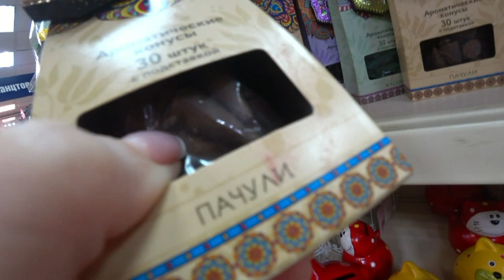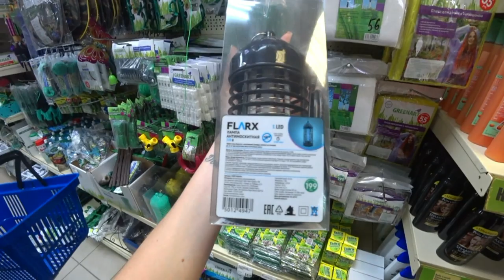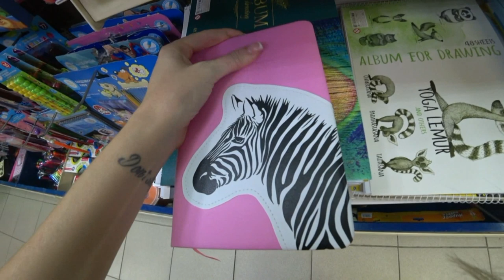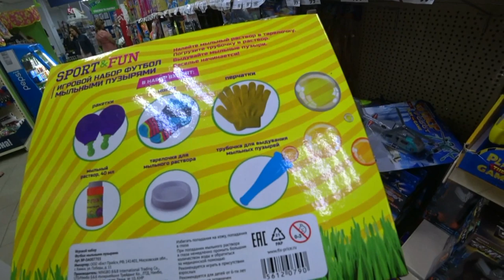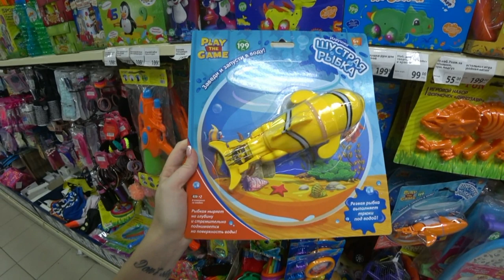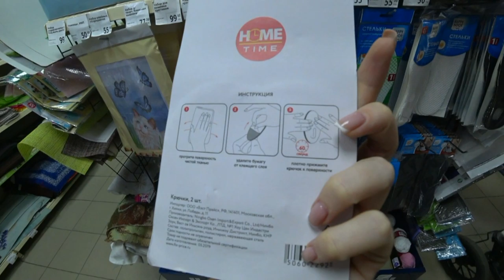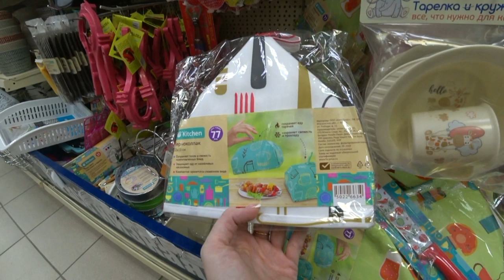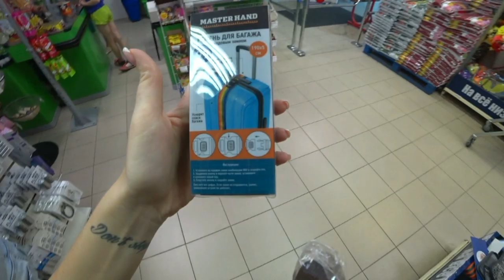БЕГУ В FIX PRICE💃 ТОЛЬКО НОВИНКИ‼️ в МАГАЗИНЕ‼️ SilenaSway_Силена Вселенная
Фикс прайс новинки август, бугу в фикс прайс август, только новинки, бюджетные находки!